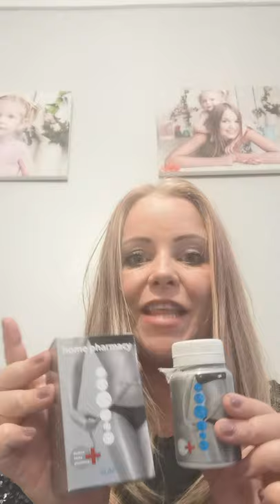3 ways to join essens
Hear more about essens and how you can start earning instantly